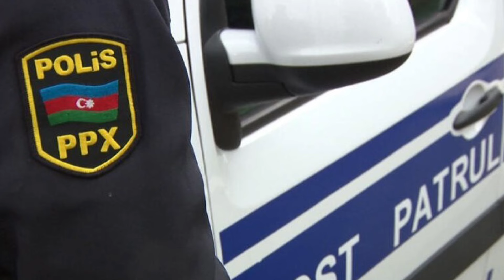Ata-bala arasındakı mübahisə faciə ilə bitdi -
Ata-bala arasındakı mübahisə faciə ilə bitdi -ensonxeberler